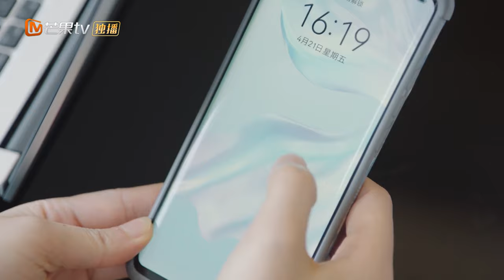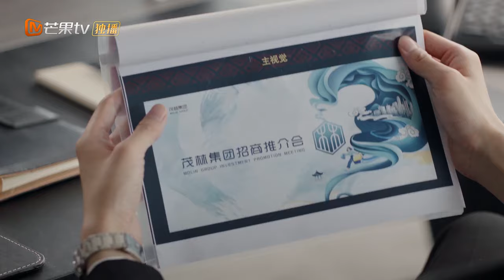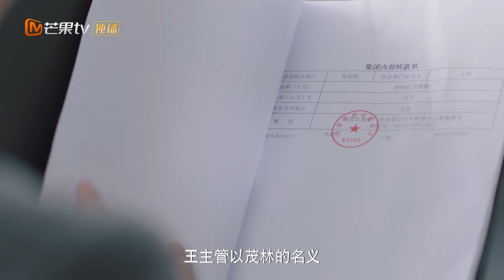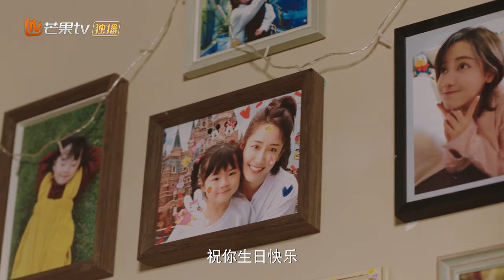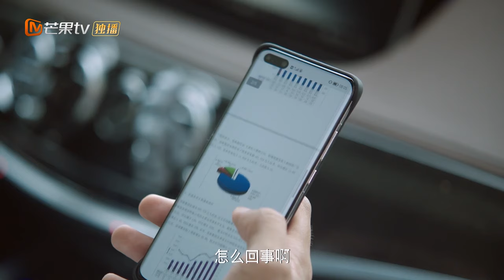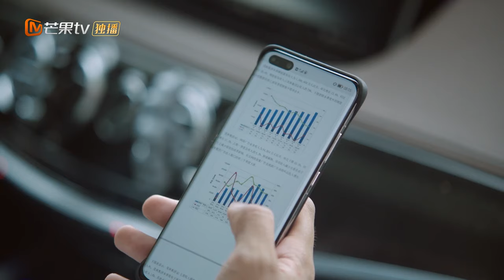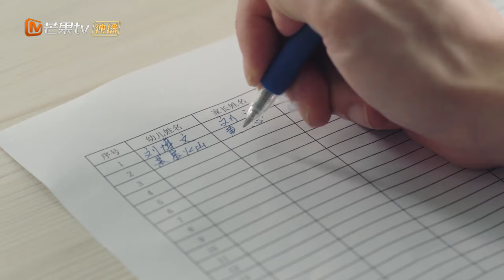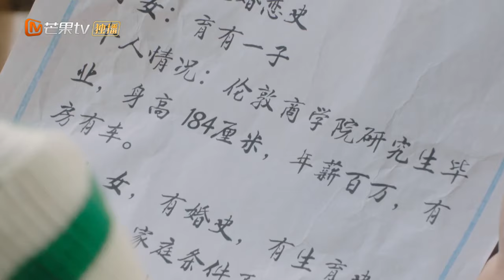【Multi Sub】Please Be My Family EP1：Wish will come true when you turn 5?｜请成为我的家人 | MangoTV Shorts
How do the two families become one? Watch Please Be My Family and find out~
✨Synopsis✨
Qi Si Le needs to secure the Maolin planning project to cover the surgery expenses for her daughter, Xuan Xuan’s brain tumor. Meanwhile, when Maolin's Boss Song Hao Yu is picking out birthday gift for his son Chen Chen, he notices that Si Le has a brooch identical to Chen Chen‘s. Following the clue of the brooch, relationship between Xuan Xuan and Chen Cheng is confirmed. Hao Yu proposes to Si Le for a complete family, and the two embark on marriage with an uncertain future...